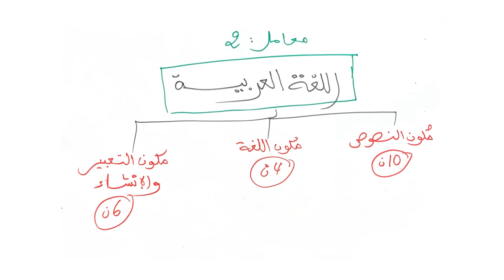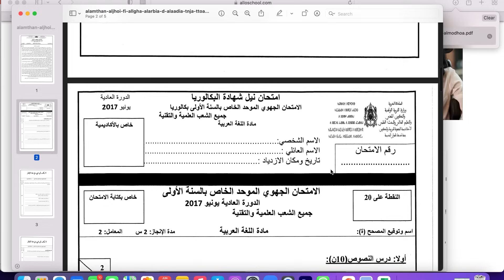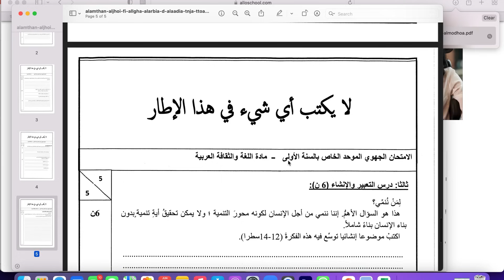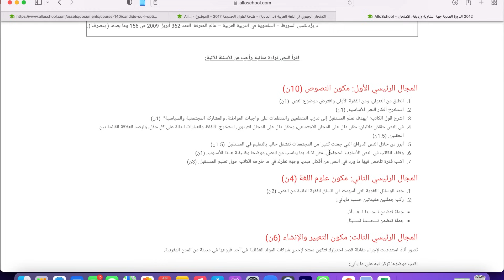ضمان نقط مادة اللغة العربية في الجهوي وباك أحرار (نقط سهلة)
انا واحد السيد اللي ماختارش حياة بحالو بحال غاع الناس (قرايا، خدمة، دار، طوموبيل، زواج، دراري، التقاعد...) وبغى يعيش حياة الليباغي هو واللي كحس فيها بلي نيت عايش وكيفيق كل نهار او هو فرحان

نقدر نسمي راسي صانع محتوى حينت كنصنع فيديوات فيها معلومات ولكن ماشي أي معلومات، معلومات اللي كنشارك معاك الهدفديالها ماشي التثقيف، الهدف ديالها هو نعلمك كيفاش حتى انت متعيش حياة عادية بحال غاع الناس وتعيش هاديك الحياة اللي كتحلم،غادي نعلمك بزاف ديال التويشيات اللي ايعاونوك فهاد القضية، انعلمك الاستمرارية والإلتزام عن طريق اكتساب العادات، انعلمك كفاشتنظم اليوم والاسبوع ديالك، كفاش تحدد وتحقق الاهداف ديالك وبزاف د اللعيبات

ايلا كنت مهتم وحتى انت باغي تعيش حياة اللي تفزك كل نهار تنوض من بلاصتك فرحان ماعليك ايلا تدير اشتراك للقناة وتفعل الجرسباش اوصلو فيديو كل نهار.

ايلا بغيتي تشترك فاللائحة الخاصة اللي كنصيفط ليها ايميل كل صباح عامر بالنصائح والتحفيزات
: ماعليك ايلا تكليكي هنا وتحط الايميل ديالك

: ايلا بغيتي تابع المغامرة ديالي فانستغرام هذا هو الحساب ديالي

غادي نقولك تهالا ونتشاوفو فشي فيديو

الوطني في اقل من 30 يوم
الجهوي في اقل من شهر
امتحان الوطني
امتحان الجهوي
اللغة الفرنسية
Production Ecrite
التاريخ والجغرافيا
التربية الاسلامية
اللغة العربية
اولى باك
الرياضيات في الوطني
امتحان الثانية باك
الفيزياء والكيمياء
علوم الحياة والأرض
الفلسفة
التحضير لامتحان الوطني
نقط ممتازة في امتحان الطني
باك احرار
باك حر علمي
برنامج باك حر
امتحان الوطني المترشحين الاحرار
الباك فاقل من 30 يوم
امتحان الجهوي المترشحين الاحرار
برنامج باك ليبر
Bac national
Exam national
Examen régional
Bac biof
Bac international
باك خيار فرنسي
علوم رياضية
علوم فيزيائية
اللغة الانجليزية
علوم تجريبية